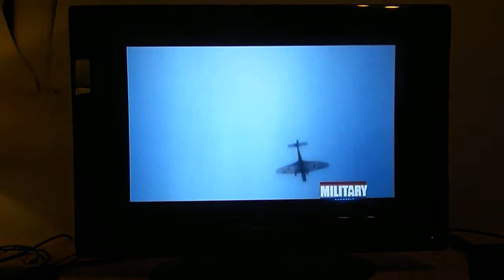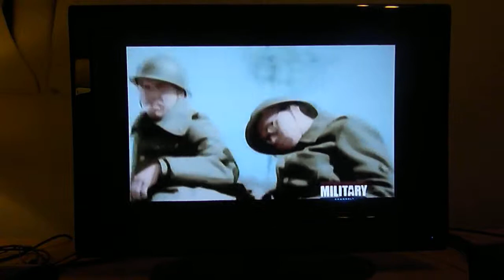2speck eleven six sp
saved you guys 99 cents at itunes